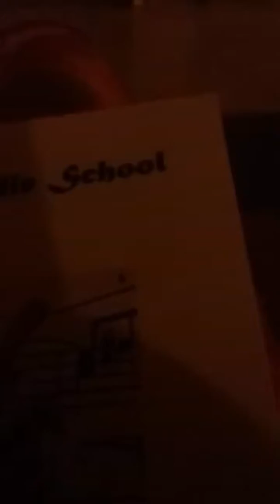Spring concert 2017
Sof's solo "Joshua"